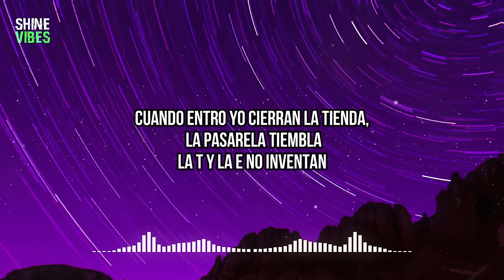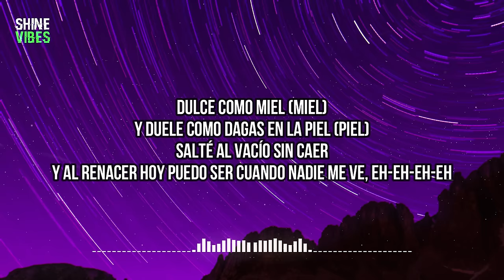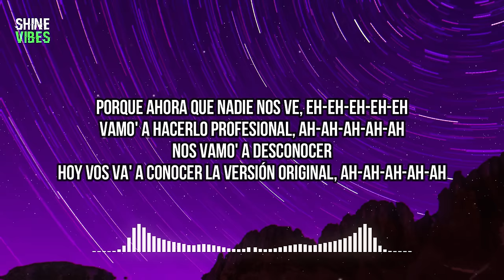Emilia, TINI - La_Original.mp3 (Letra/Lyrics) | Pero cuando se apaga la TV, eh-eh-eh-eh-eh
🎤 Lyrics:
[Intro: TINI & Emilia, Ambas]
Oh-oh-oh-oh-oh-oh-oh
Voy flow leyenda
Como Madonna en los 90
Cuando entro yo cierran la tienda, la pasarela tiembla
La T y la E no inventan

[Coro: TINI & Emilia]
Pero cuando se apaga la TV, eh-eh-eh-eh-eh
Se siente bien portarse mal, ah-ah-ah-ah-ah
Nos vamo' a desconocer
Hoy me va' a conocer la versión original, ah-ah-ah-ah-ah
Porque ahora que nadie nos ve, eh-eh-eh-eh-eh
Vamo' a hacerlo profesional, ah-ah-ah-ah-ah
Hoy vos va' a conocer la versión original, ah-ah-ah-ah-ah (Ey, ah-ah-ah)

[Verso 1: Emilia & TINI]
Flash, flash, pose, posе
Mira mi cara en portada de Vogue
Diva argеntina, doy clases de flow
Ya es mucho tiempo acá arriba en el top
Stop, pongo los dramas en off
Mientras vos le ponés play a mi song
No tengo tiempo, no sé ni quién sos
Yo solo veo a mi gente en el show

Dulce como miel (Miel)
Y duele como dagas en la piel (Piel)
Salté al vacío sin caer
Y al renacer hoy puedo ser cuando nadie me ve, eh-eh-eh-eh

[Coro: Emilia & TINI]
Hoy vos va' a conocer la versión original, ah-ah-ah-ah-ah

[Coro: Emilia & TINI]
[Outro: TINI]
Muah